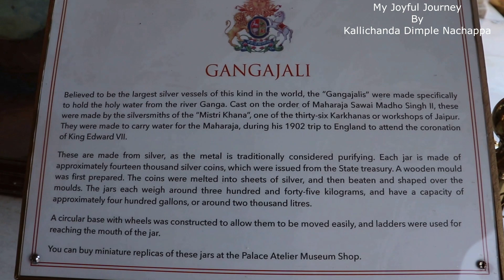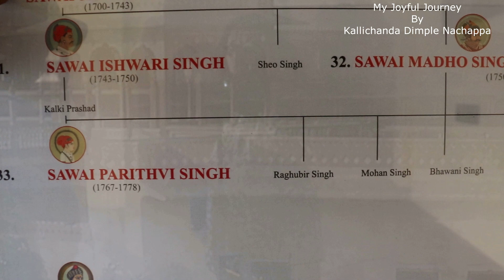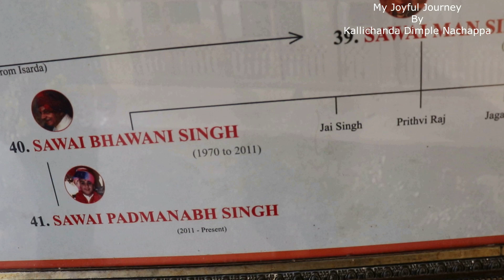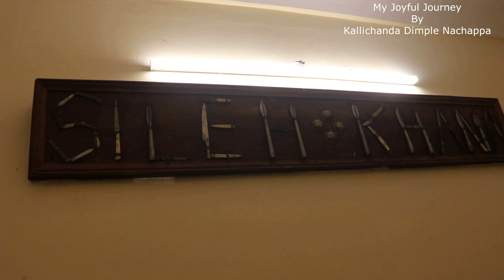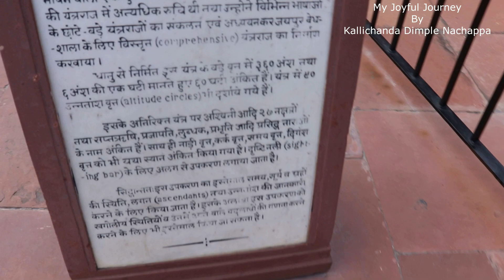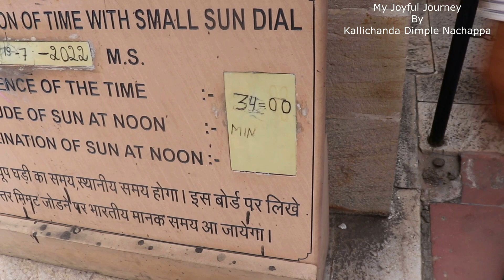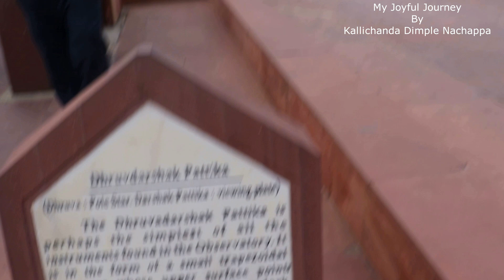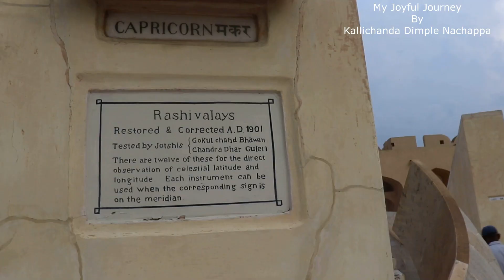Trip to Pink City (Jaipur) Part 2 Travel Vlog ಜೈಪುರ ಪ್ರವಾಸ (kannada vlog)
@My Joyful Journey   youtube